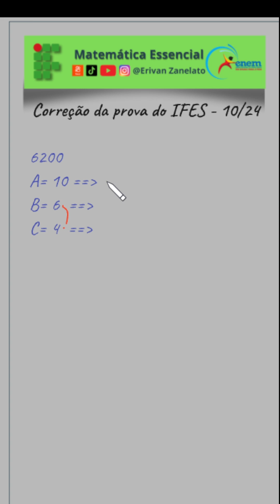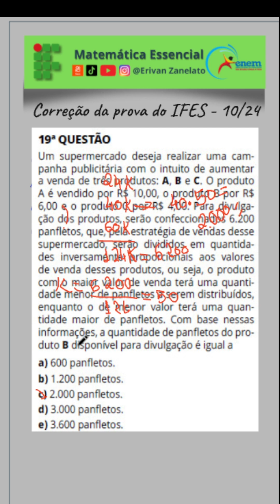Questão 19 - IFES 2024 / 25 | Correção da Prova de Matemática – Prova resolvida - Resolução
19ª QUESTÃO Um supermercado deseja realizar uma campanha publicitária com o intuito de aumentara venda de três produtos: A, B e C. O produto A é vendido por R$ 10,00, o produto B por R$6,00 e o produto C por R$ 4,00. Para divulgação dos produtos, serão confeccionados 6.200panfletos, que, pela estratégia de vendas desse supermercado, serão divididos em quantidades inversamente proporcionais aos valores de venda desses produtos, ou seja, o produto com o maior valor de venda terá uma quantidade menor de panfletos a serem distribuídos, enquanto o de menor valor terá uma quantidade maior de panfletos. Com base nessas informações, a quantidade de panfletos do produto B disponível para divulgação é igual a
a) 600 panfletos.
b) 1.200 panfletos.
c) 2.000 panfletos.
d) 3.000 panfletos.
e) 3.600 panfletos.